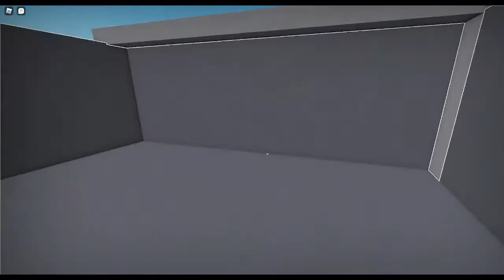Apeirophobia test thing idk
i was just exploring the map then i found a strange baseplate and decided to show it